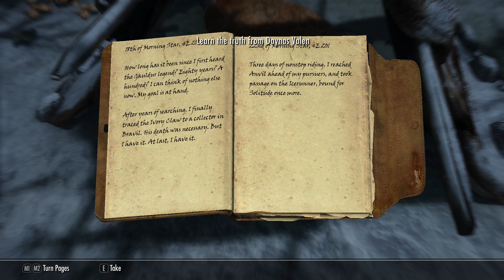Let's Play Skyrim SE Legendary - EP 18 Ustengrav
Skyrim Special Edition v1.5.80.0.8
ENB .390
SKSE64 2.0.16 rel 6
SkyUI

Legendary Difficulty